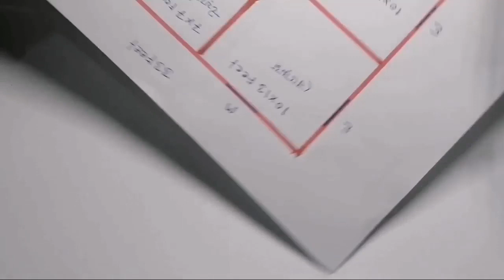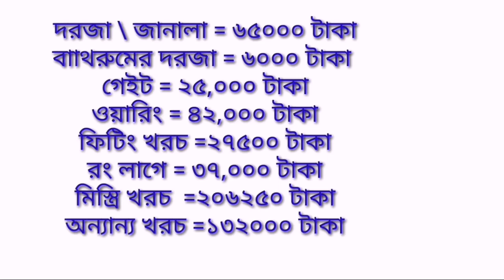অল্প খরচে ৩ রুমের বাড়ি ||(জমির পরিমান ৩৩*২৫ = ৮২৫ স্কয়ার ফিট ) || BD Village House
অল্প খরচে ৩ রুমের বাড়ি। জমির পরিমান ৩৩*২৫ = ৮২৫ স্কয়ার ফিট

Cost For Building Construction, Labor COST, Building Plan, Home plan, Low budget building plan, low cost Building plan, 3 unit building plan, Foundation cost, Duplex Buildin
আপনি যদি হন সিভিল ইঞ্জিনিয়ার, রাজমিস্ত্রি,টাইলস মিস্ত্রি  তাহলে যুক্ত তাহলে  যুক্ত হয়ে জান, সাততারা, youtube channel এর সাথে
আর ফেয়ে জান প্রবাসীদের লক্ষ টাকার বাড়ি তৈরির কাজ ।

★ Follow  me in Facebook :